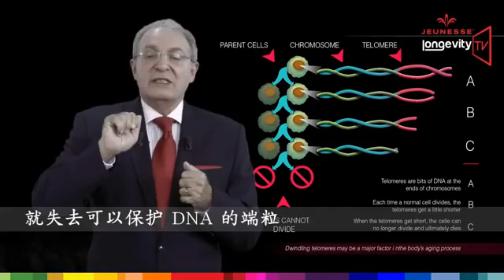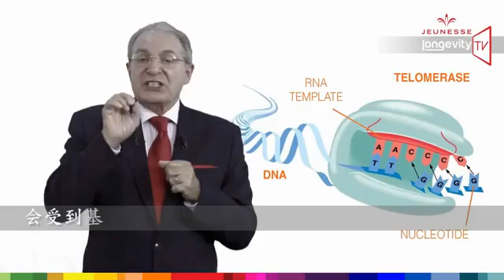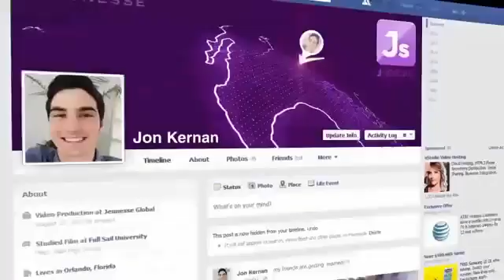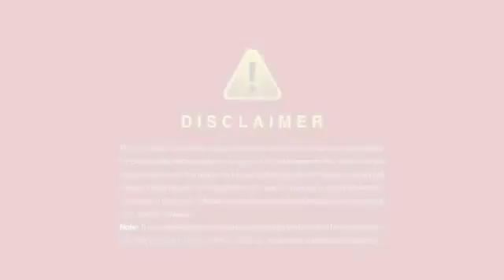Jeunesse Finiti Longevity TV - 了解飛樂青春膠囊 延長端粒 延長壽命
破解人類老化基因密碼
美商婕斯 飛樂青春膠囊-諾貝爾醫學獎研究發現人類老化的關鍵密碼
諾貝爾醫學獎研究發現人類老化的關鍵密碼～
這個密碼就是端粒，一個用肉眼看不見得答案。端粒位於染色體末端，是由DNA重複序列組成， 形成染色體的保護機制。當我們出生時，染色體的端粒都很長，但隨著年齡增長，染色體不斷進行複製，端粒也會開始耗損而縮短，細胞也就隨之老化猶如鞋帶兩端 的保護套，使用時間越久磨損越多。
當端粒變得太短，細胞即無法繼續進行正常運作功能而開始分解，最後也會因為失去保護而自我破壞，最後死亡。科學家稱此種現象為細胞凋亡。然而細胞凋亡是一 回事，但當細胞停止運作卻未凋亡時，在衰老過程中，就會釋放出危險的自由基和炎症物質，破壞附近健康的細胞。所以要如何阻止細胞發生這種情況呢？一個新的 生物科技專利產品，經證實可以安全無虞的增長已經縮短的端粒長度。更重要的是，這是人類有史以來第一次發現有天然成份可以延緩老化的關鍵。
功效：
· 調整體質、調節生理機能
· 滋補強身、增強體力
· 營養補給、精神旺盛
· 維持健康、青春美麗
▶ 全球唯一專利配方，提供延長人類端粒的營養素
▶ 快速活化端粒酶，有效增加端粒長度
▶ 延遲細胞老化，增強細胞免疫系統，恢復青春活力
▶ 富含超級抗氧化劑，有效保護細胞、DNA、幹細胞和端粒
▶ 內含純天然營養素，有助於保持身體成人幹細胞組成和數量
▶ 維持細胞再生系統、維持DNA修復機制
使用方式
建議用量: 每天兩粒，「多食無益」
商品簡介
FINITI飛樂青春膠囊可以有效活化延長染色體的端粒，可以塑造更多健康的細胞
數以千計的研究報告顯示細胞老化與端粒縮短有著密不可分的關係。目前沒有任何方法可以停止老化現象，但擁有健康細胞代表健康的系統，健康的系統代表健康的身體，健康的身體代表擁有年輕、強壯和活力。
◆ 全球首款可以有效延長端粒的營養成分技術，永保青春避免老化
◆ 諾貝爾醫學獎研究發現端粒和端粒酶，可以有效保護染色體避免老化發生
◆ 臨床實驗證實，可以延長已經縮短之端粒
◆ 無人工色素、無防腐劑
注意事項
· 「15歲以下小孩、懷孕或哺乳期間婦女及服用抗凝血藥品(warfarin)之病患，不宜食用」。
· 保存於15~30℃(59-86°F)。遠離熱源、陽光直射及潮溼場所。如果封膜已破損請勿食用。
· 對於以上產品說明，美國食品藥品管理局根據規定不會對此產品進行任何正式的分析檢驗手續，惟不可意圖宣稱具任何診斷、療效或疾病預防的功效。
主要成分
・輔酶Q10
此成分為最有效的天然抗氧化劑，經臨床實驗證明，可有效減少氧化發生，同時避免DNA遭到破壞，更提高其他抗氧化劑的功效。
・馬齒莧提取物、褐藻萃取物
以上成分可以幫助細胞修復和再生，有效維持成人幹細胞數量，維持健康的免疫系統。
・L-肌肽和薑黃萃取
具有強大的抗氧化和抗醣化效果，可保持端粒長度、促進細胞回春。
・綜合生育酚和維生素E配方（棕櫚果）
具有維生素E獨特結構的抗氧化劑，已被證明對保護和維護大腦的健康功能非常有效。
・乙醯半胱氨酸
維持身體的能量，並補充及提高細胞內谷胱甘肽天然抗氧化劑的含量。
・石榴
富含鞣花酸：純天然的高抗氧化劑。
・槲皮素
被證實具有獨特的清除自由基功能的抗氧化劑，可有效提昇心血管系統、肺部呼吸系統、免疫系統等生理系統機能。
・TA-65MD
全球唯一可迅速啟動端粒酶進而有效延長端粒長度的營養成分。
・全反式紫檀芪（pTeroPure）
藍莓萃取的紫檀芪，屬於多酚類營養素，是一種純天然且非常強大的抗氧化劑，可強化細胞內的粒腺，讓您充滿活力！
・維生素B6、B12、葉酸及C
以上營養成分對DNA合成扮演非常重要的因素，亦可有效促進代謝功能、身體循環和提昇葉酸功效，結合維生素B12更可調節正常甲基功能。